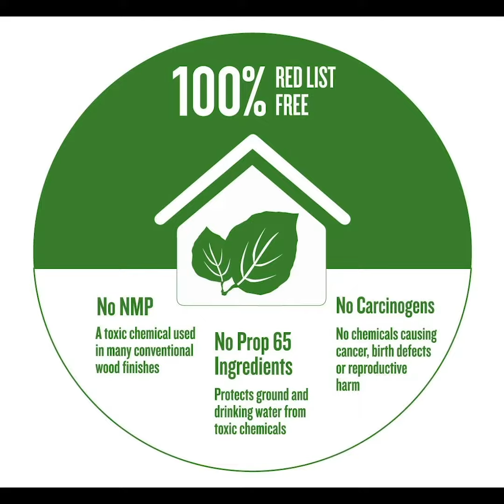Vermont Natural Coatings and PolyWhey - Green technology for a safer home improvement experience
Watch Vermont Natural Coatings owner Andrew Meyer finish a beautiful wood floor with PolyWhey... with the windows closed. Our finishes are safe and contain no carcinogens. We are happy to create "natural wood finishes, made green".